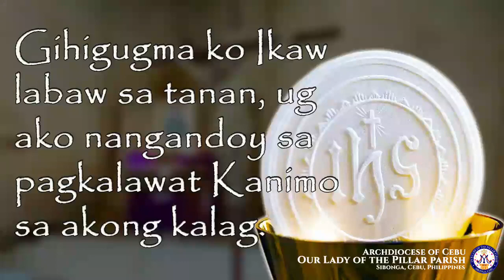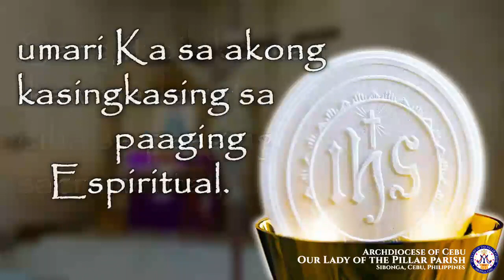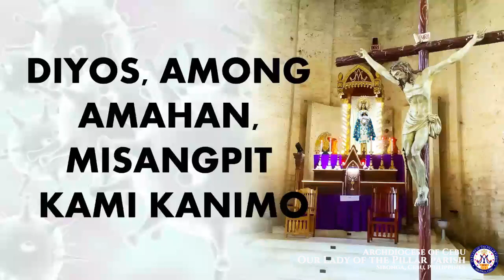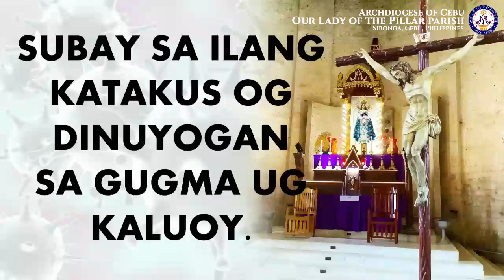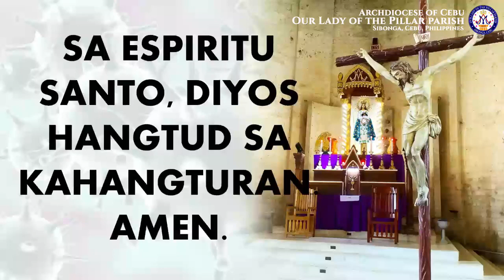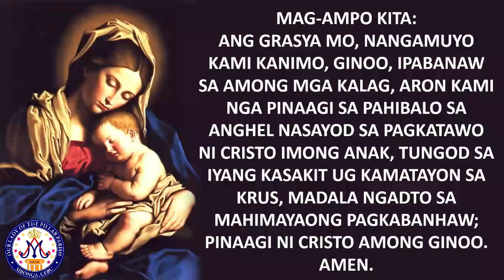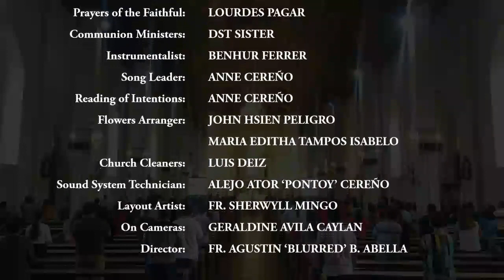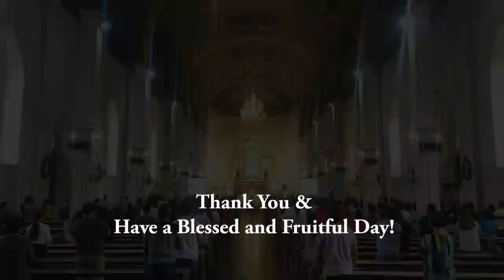July 10, 2020 Friday of the 14th Week in Ordinary Time